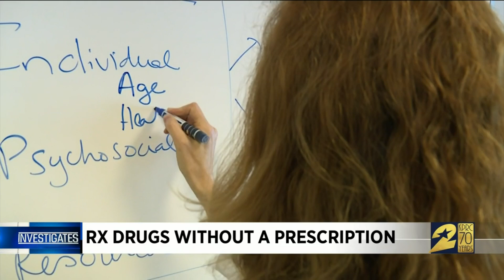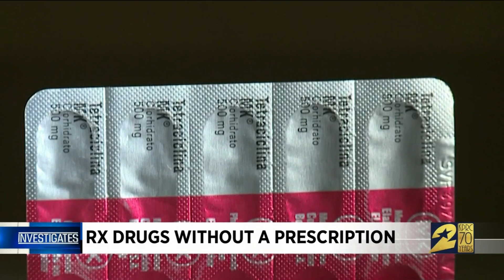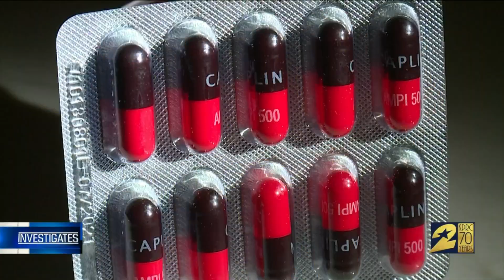RX drugs without a prescription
Americans are struggling with medical bills and the cost of necessary medicine. Many don't have health insurance or the luxury to take time off work to see a doctor to get a needed prescription.